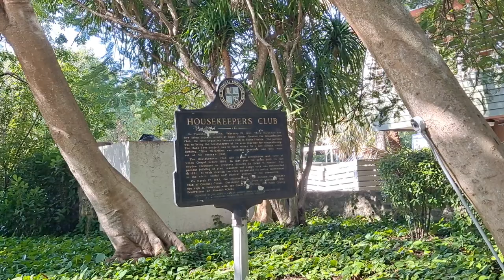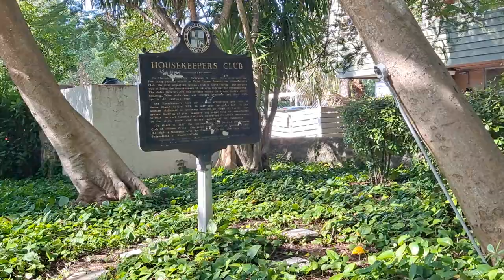Travel Vlog.-Parrots at the Miami Library. The House keepers club.